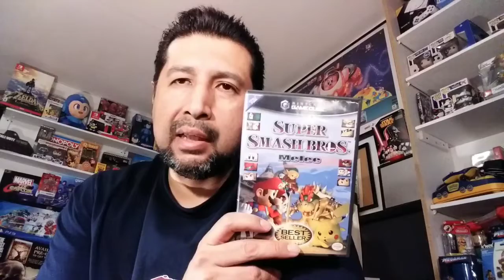Will it work? - Nightrider9000